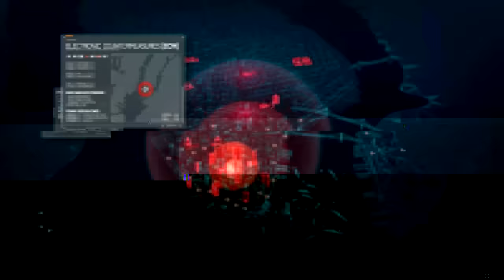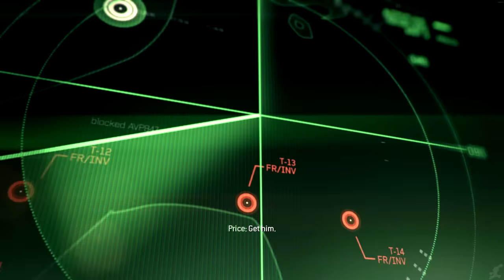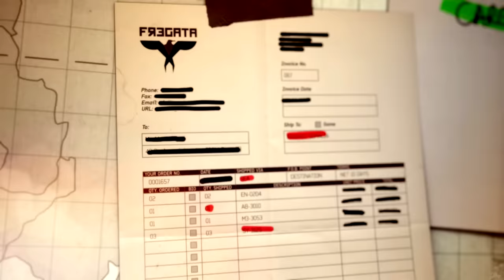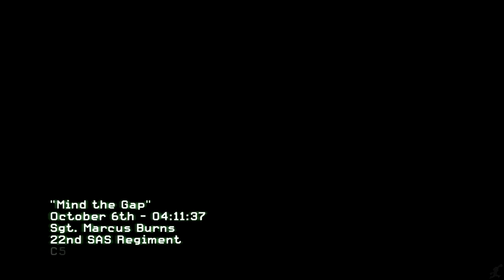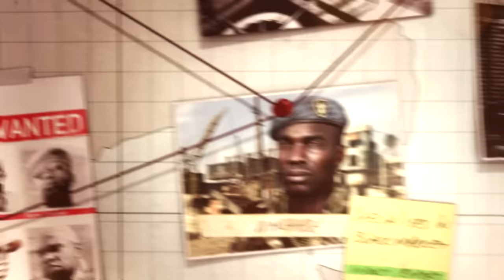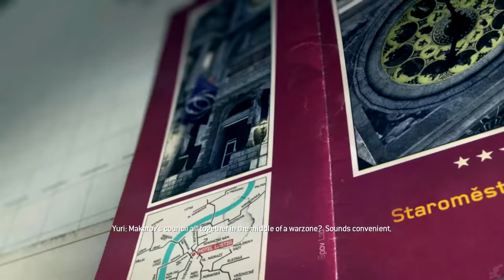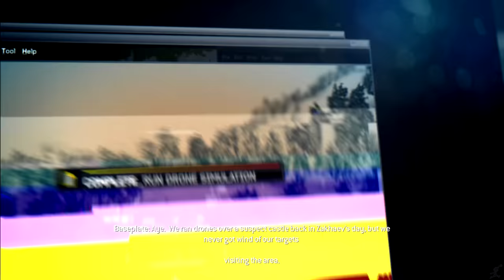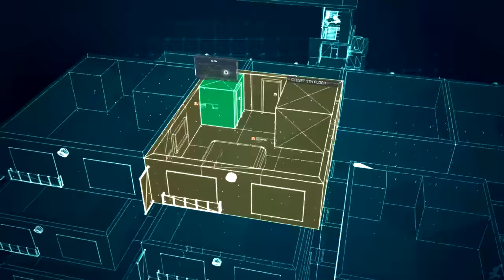Call of Duty: Modern Warfare 3 All Cutscenes (Full Game Movie) PC 1080p 60FPS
Modern Warfare of is the grand finale of the Modern Warfare saga. The game is a giant blockbuster movie complete with non stop action and thrilling set pieces. Several hours after killing General Shepherd, Price and Nikolai evacuate critically wounded Soap to a Russian loyalist safe-house in Himachal Pradesh, Northern India, but soon discover that Makarov has sent forces out to their position to kill them. Yuri, a man with a common grudge against Makarov, assists them in providing a safe extraction from the region. Meanwhile, the war between Russia and the United States concludes when a four-man Delta Force team, call-signed Metal, manages to blow up the Russian broad spectrum jamming tower on top of the Wall Street Stock Exchange, successfully repelling Russian Forces in New York City, and hijacks a submarine to use its own ordnance on the Russian navy, forcing an emergency withdrawal from the East Coast. The world finds itself in a bloody global conflict, as Price, Soap and Yuri race to track down Makarov and kill the war at the source.

While the full game was often criticized as being Modern Warfare 2.5 (valid criticism) there's no denying the campaign was a fun roller coaster ride. I'll never forget watching the reveal trailer, the first time you see that WW3 flip over to be MW3. It gets my adrenaline running to this day.

Modern Warfare doesn't have many cutscenes necessarily, most of the story is told in game, so there is a lot of gameplay here. We recorded on PC, on max settings. We hope you enjoy!